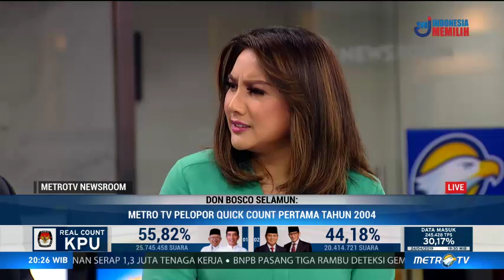Bongkar Masalah Quick Count Penuh Drama